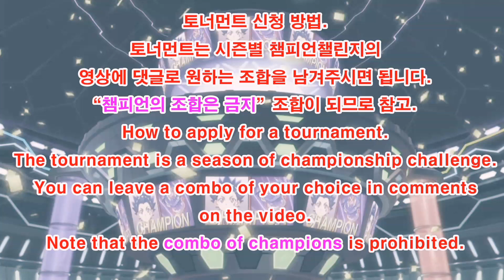베이블레이드 버스트 슈퍼킹 제15회 시청자 커스텀 토너먼트 예선C조/Subscriber Combo Tournament/Beyblade burst sparking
Group A
사람그저
인피니트 아킬레스 실드 1S 이그니션대시
지나가던 강아지
레이지 스프리건 2S 익스텐드 플러스

jewely case
월드 스프리건 2S 베어링
쮸쮸 쪄쪄TV
월드 스프리건 2D 베어링

Group B
TV 마스터 킹고질라
월드 발키리 2D 뫼비우스
프리가 나라를 바꾼다
월드 스프리건 1D 하이브리드

서아진 Youtube
월드 스프리건 1S 이그니션대시
째끼아누빼스터째끼아누삐
킹 스프리건 2B 뫼비우스

Group C
이치카
브레이브 아킬레스 2A 익스텐드플러스
레인 발할라
레이지 스프리건 2B 차지메탈

강산
인피니티 루시퍼실드 2D 뫼비우스
갖고싶다
저지먼트 아킬레스 환 제니스 얼티밋리부트대시

Group D
슈퍼나과미니
브레이브 루시퍼 2D 라이즈
heehee
월드 롱기누스 3A 익스텐드플러스
하이드
템페스트 드래곤 1A 얼티밋 리부트대시
오라오라
마스터 스프리건 아우터 익스텐드플러스